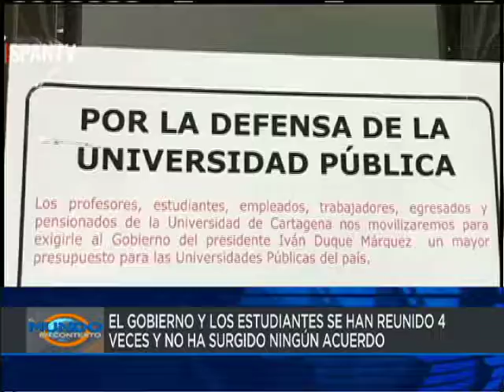EL MUNDO EN CONTEXTO | EDUCACION SIN PRESUPUESTO